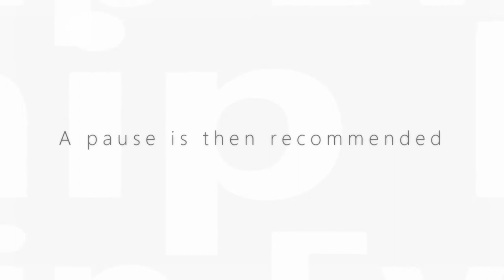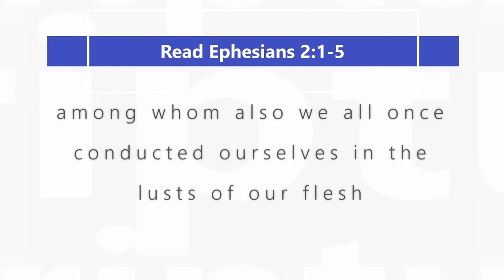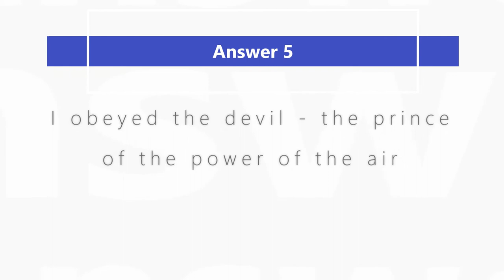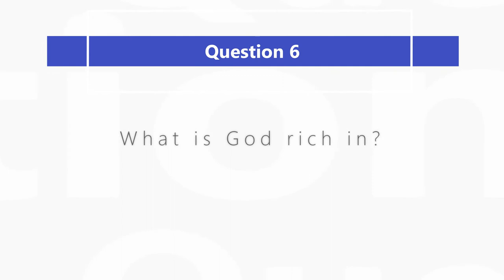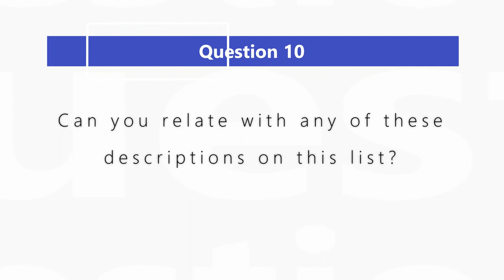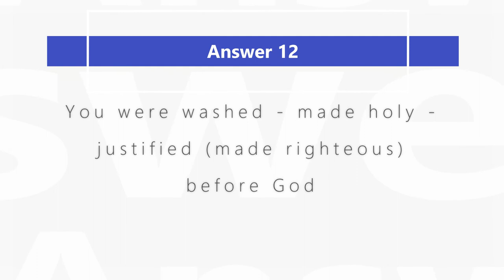Discipleship Evangelism - Level 1 - Lesson 9: Identity in Christ (Part 1)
Discipleship Evangelism - Level 1 - Lesson 9: Identity in Christ (Part 1) - This lesson describes the change that takes place when we accept Jesus and are ‘born again’ becoming a new creation. The change takes place in our spirits, not our soul (mind) or our bodies :) To download this entire video series and lesson notes for FREE :)